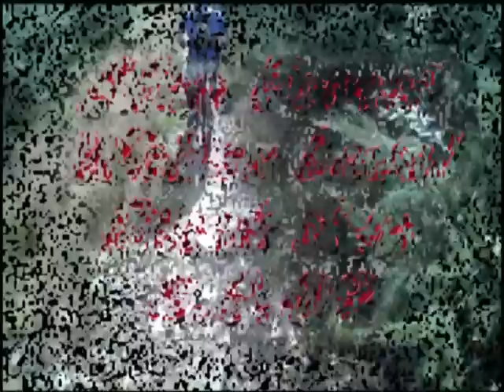Black Run White's Level Afan Forest 8.8.09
Awesome trail from start to finish, first climb is a long one though. Cannot praise it highly enough. Each descent is well made and flows beautifully. No short crappy sections either !! You defo feel like you get more down than what you've gained from the climbs. Everyone should be made to ride this trail !! Probably one of the best I've ever riden and I've riden a fair few over the ever mounting years on a mtb bike. Following Luke.